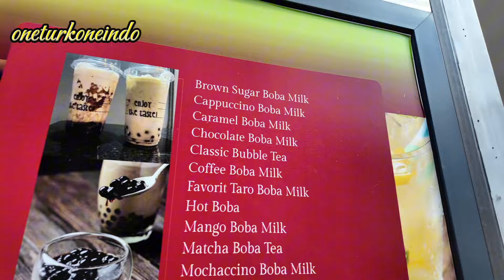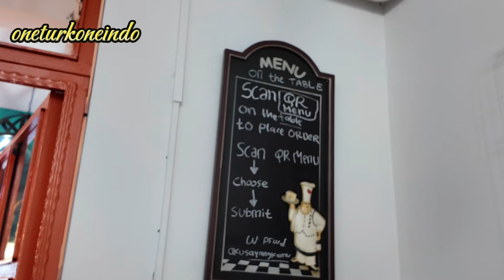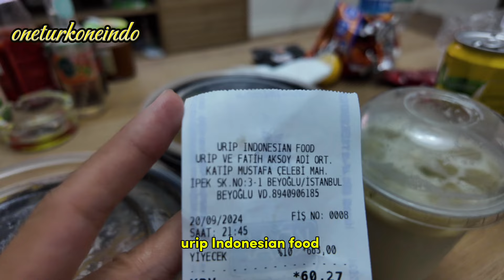Nyobain makanan Indonesia di Istanbul🇹🇷 İstanbulda Endonezya restoranı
Merhaba jadi di video baru kita ga sengaja mau coba makanan indonesia yang ada di istanbul ,lokasinya itu dekat taksim,30 menit kalo jalan kaki,tapi kalo menggunakan taksi sekitar 7 menit